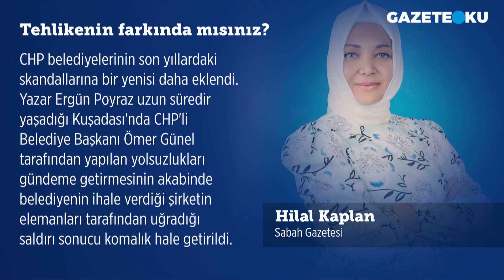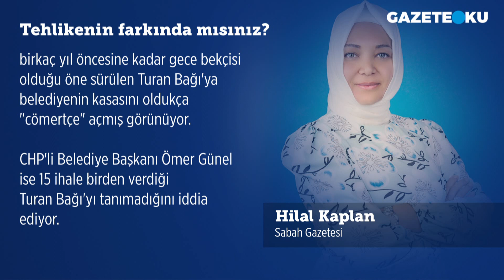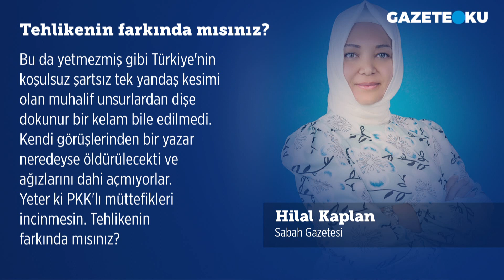TEHLİKENİN FARKINDA MISINIZ?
CHP belediyelerinin son yıllardaki skandallarına bir yenisi daha eklendi. Yazar Ergün Poyraz uzun süredir yaşadığı Kuşadası'nda CHP'li Belediye Başkanı Ömer Günel tarafından yapılan yolsuzlukları gündeme getirmesinin akabinde belediyenin ihale verdiği şirketin elemanları tarafından uğradığı saldırı sonucu komalık hale getirildi.
CHP'li Kuşadası Belediyesi, son 17 ihalenin 15'ini PKK destekçisi Turan Bağı'nın sahibi olduğu ZBT inşaat firmasına kâğıt üstünde vermesinin üzerine Ergün Poyraz, Kuşadası Belediyesi'ne ihbar mektubu gönderince olay patlak veriyor. Düşünün Poyraz, bir yazar olarak durumu kamuya bile duyurmuyor; çünkü söz konusu CHPli bir belediye. Ama buna rağmen ölümün kıyısına getirilecek kadar dayak yiyor.